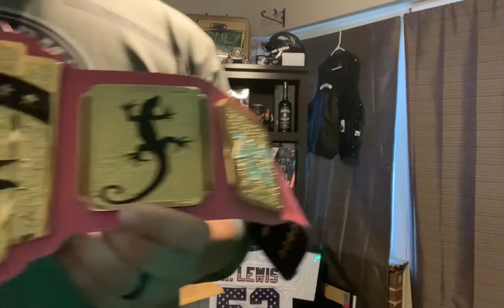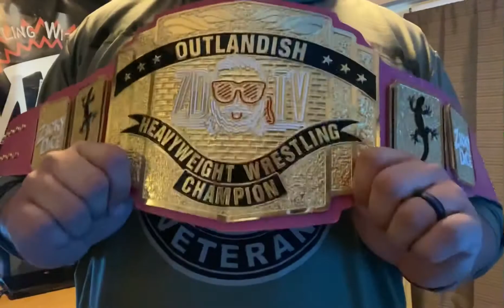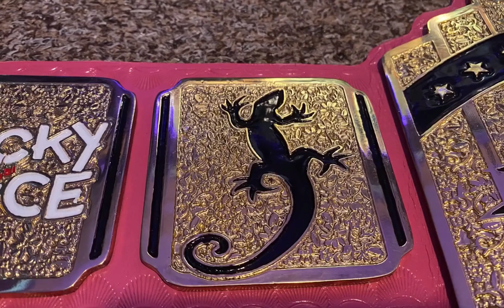ZDTV CUSTOM CHAMPIONSHIP FOR ZICKY DICE!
This belt is the perfect customer title for the former NWA TV Champion the outlandish Zick Dice!